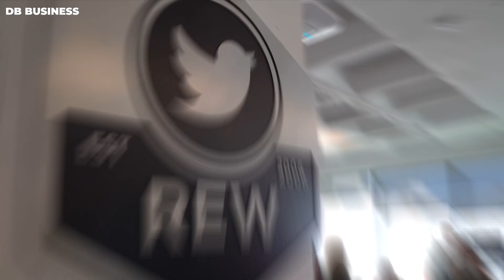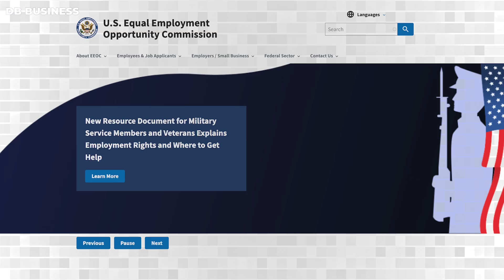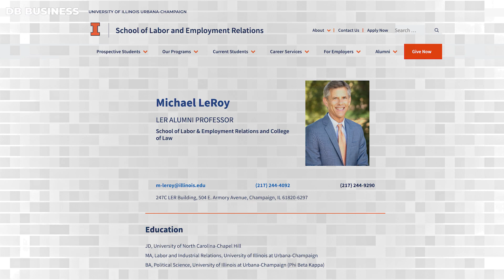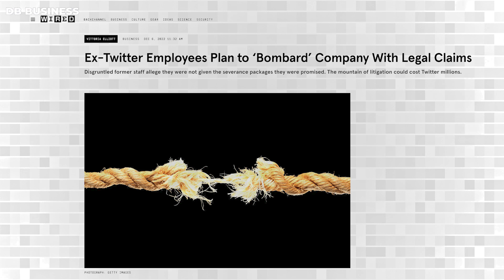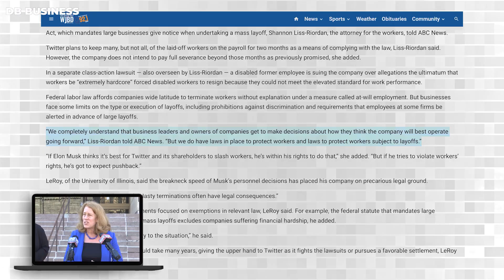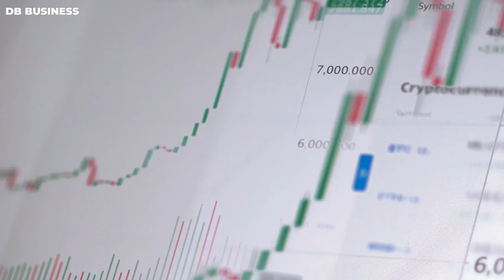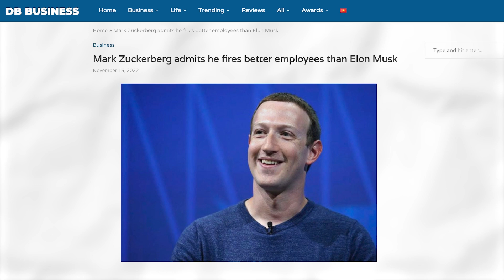Elon Musk's Crazy Announcement about Twitter Employees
If Twitter is forced to pay the "several billion dollars" in damages, it could be catastrophic for the company. The lawyers representing Twitter have criticized the layer and provided a thorough explanation about what the company did and why this lawsuit is unfair. As a result of this investigation, it was revealed what Elon Musk did for Twitter employees, and what benefits and advantages he offered them before firing.